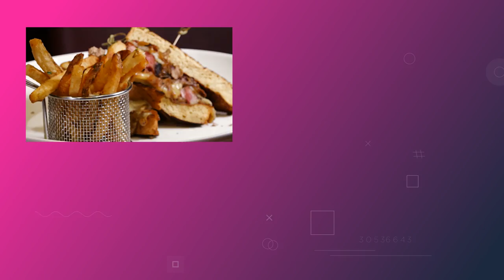Check Out the "Billionaire's Menu" at NYC's Delmonico's - Money Menu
Gold-flaked cookies, hundred dollar grilled cheese, and opulent milkshakes can all be found on the Billionaire's Menu at the NYC institution, Delmonicos. Naturally, we had to try them out.